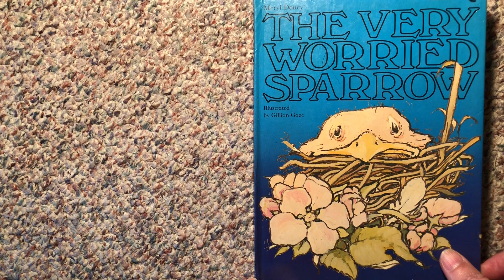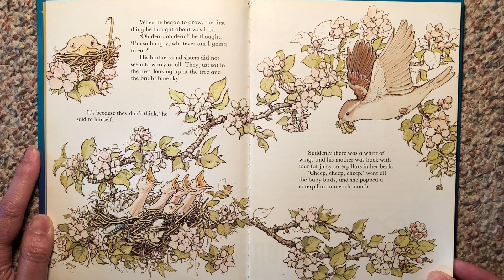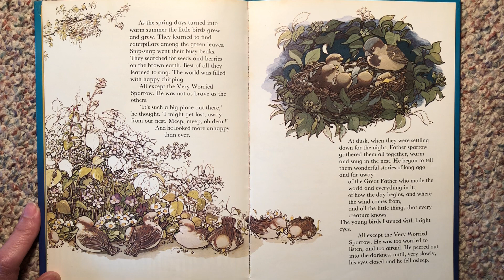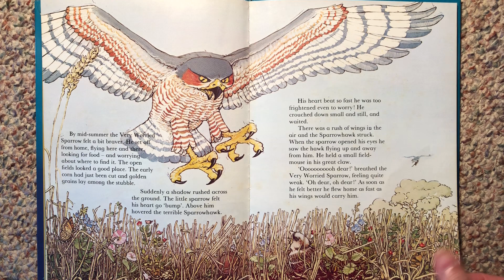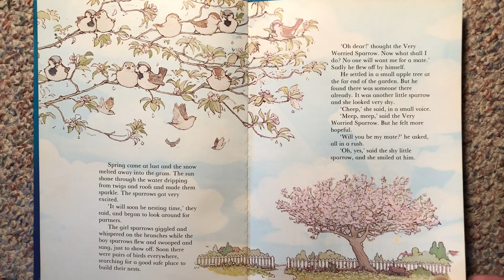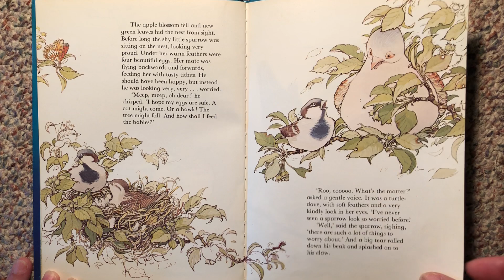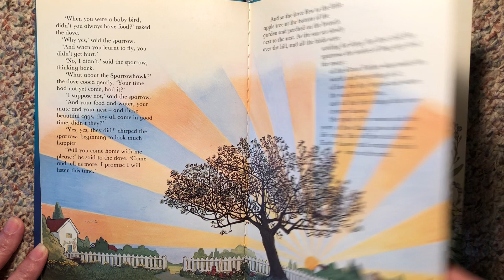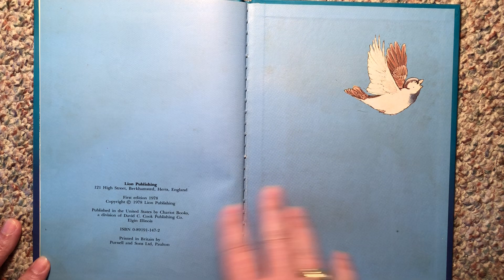The Very Worried Sparrow - Read by Grandma Ruth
Another COVID-19 shut-in video for my grandson. :)